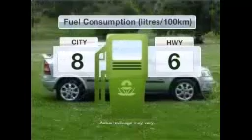JimmyDeewon - SXI | NIGHTCORE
shout to aussie up and comer JimmeDeewon decided to put the beef behind us and move forward